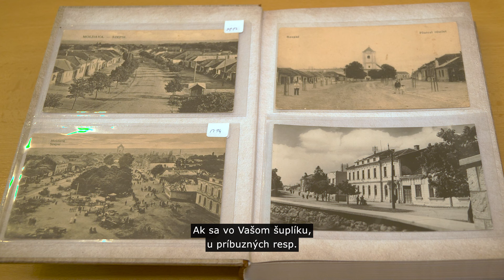Felhívás: Régi szepsi képeslapok gyűjtése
A Szepsi Információs Központ tisztelettel kéri városunk és környéke lakóinak segítségét Szepsiről szóló régi képeslapok és fényképek begyűjtésére.